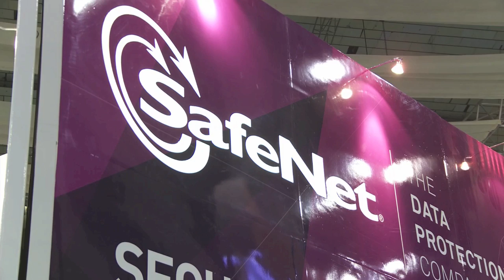Cloud Security and the Worlds first Crypto Hypervisor from Safenet at Infosecurity Europe 2013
Mark Yakabusi, Vice President for Hardware Security Module Business Unit at Safenet speaks here about cloud security and the considerations businesses must give you risks cloud storage presents as they make the switch. Safenet have announced the worlds first Crypto Hypervisor and how they took traditional hardware security and apply that to cloud. Mark Yakabusi from Safenet explains here. Filmed at Infosecurity Europe 2013.